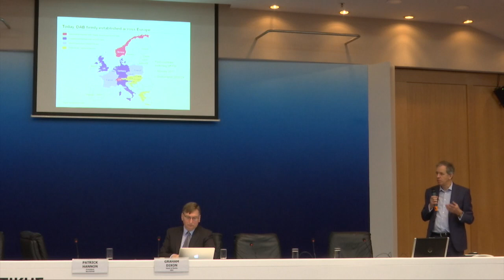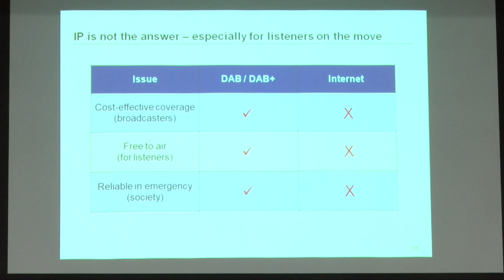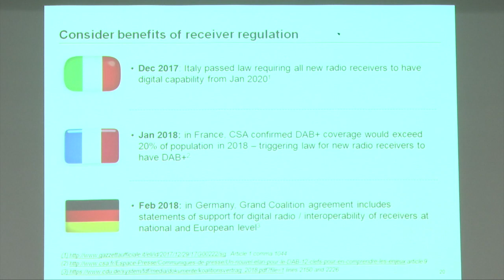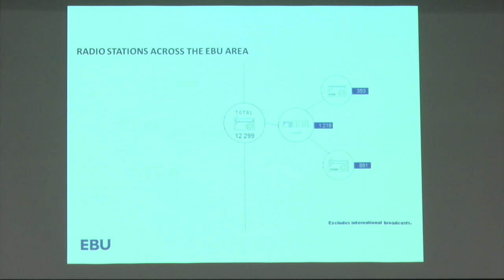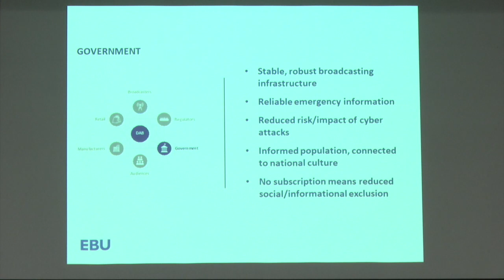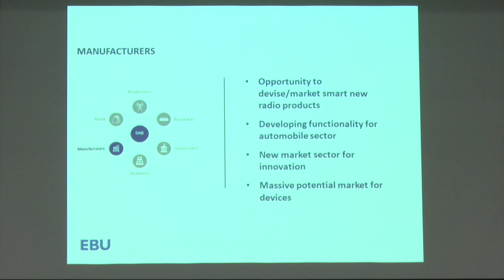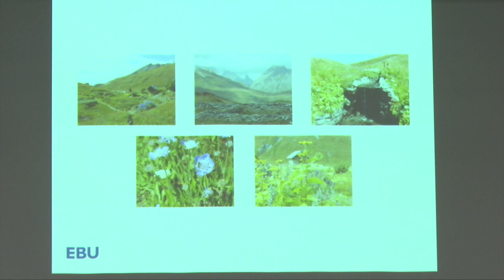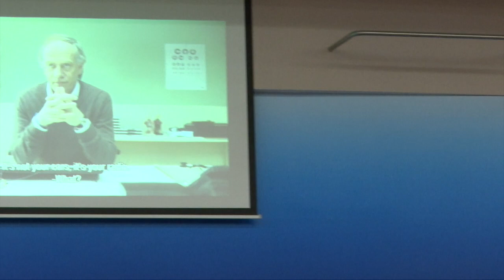DAB The future of broadcast radio in Europe